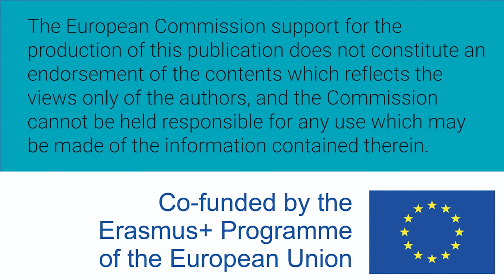Mujeres W-STEM: Ana Cidre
Ana Cidre es Developer Advocate en Auth0.